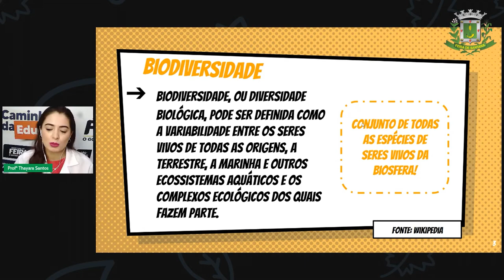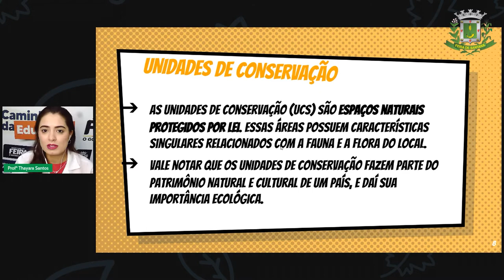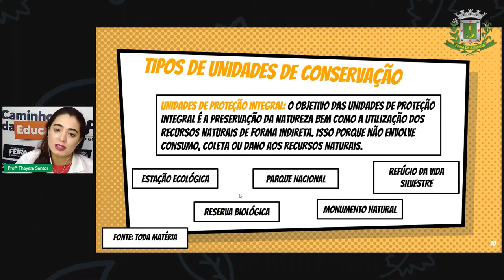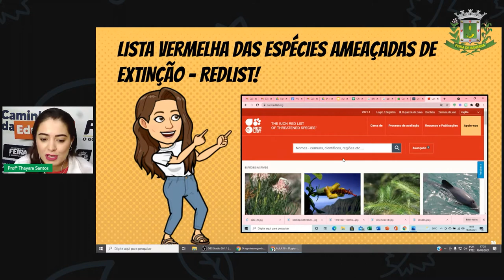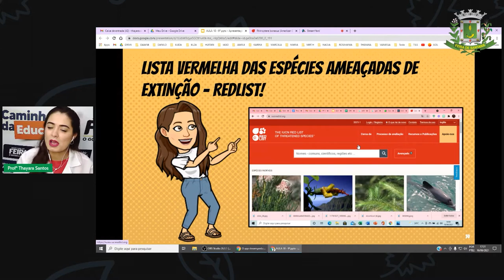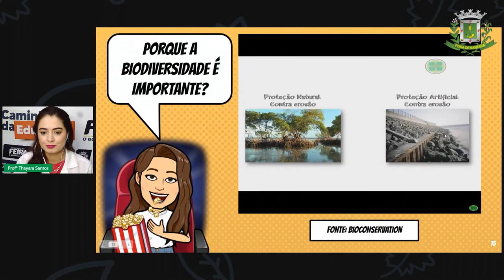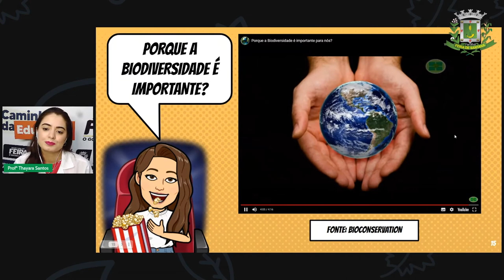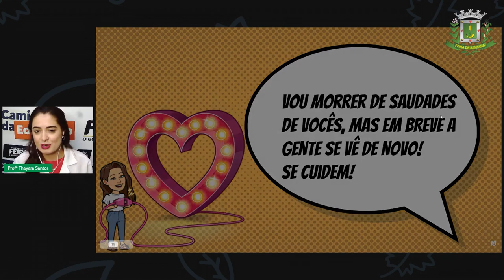9ºANO Aula 18 Profª Thayara Santos Ciências Preservação e conservação da biodiversidade